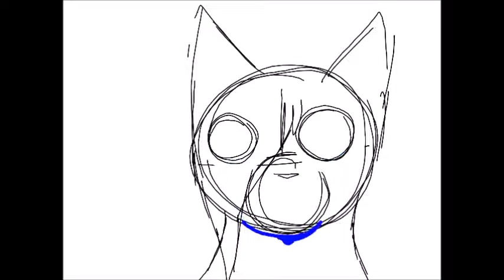Animating with Pencil!